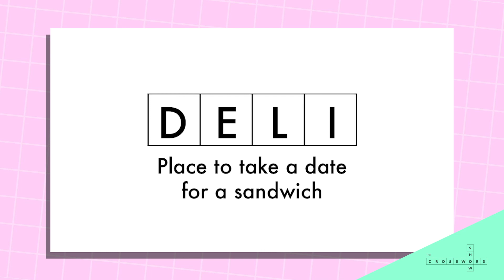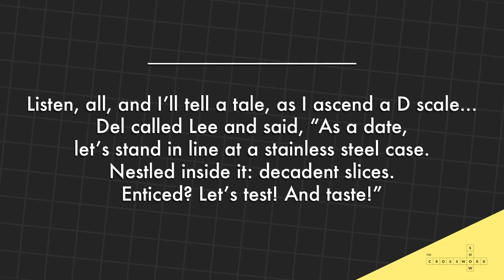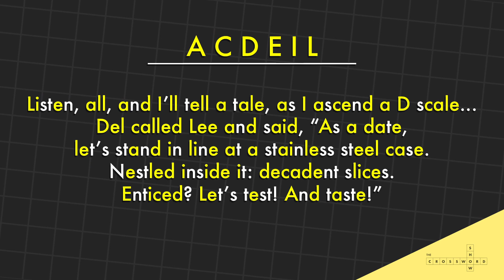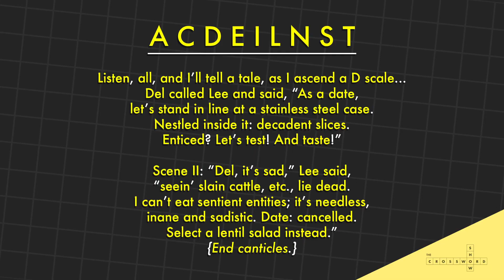Solo 12: Shop that sells cold cuts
T-SHIRT NOTES: this image was designed by my impossibly talented friend Ramin Nazer. Also, I chose this particular frame as the thumbnail because I think I look like the Rainbow Brainskull in it.

CROSSWORD SHOW SOLO 12: SHOP THAT SELLS COLD CUTS
Editing and graphics: Alex Koll
Audio: Izzy Maxwell
Canticle production: Jordan Katz
Solos theme: Mike Phirman
Additional production: Blonde Medicine (Dominic Del Bene & Jessica Mozes)

Thank you, especially to our loyal Patrons, and see you next Monday!